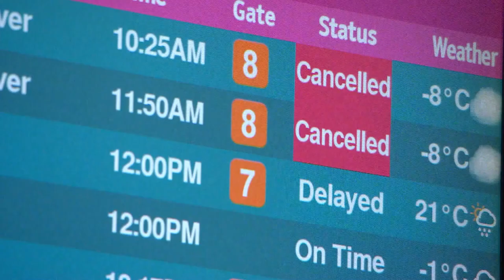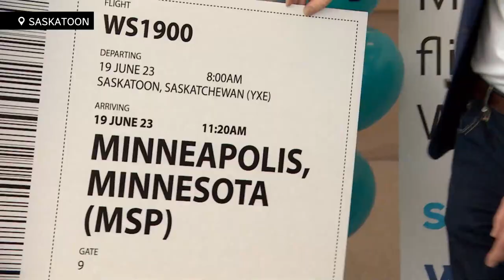Air passengers cautiously optimistic about travel as Sask. airports add more direct flights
From the numerous delays and cancellations during the holidays to Sunwing Airlines cutting flights out of the province, it's been a turbulent few months at Saskatchewan airports. But two big announcements this week out of Regina and Saskatoon are aiming to retain travellers.